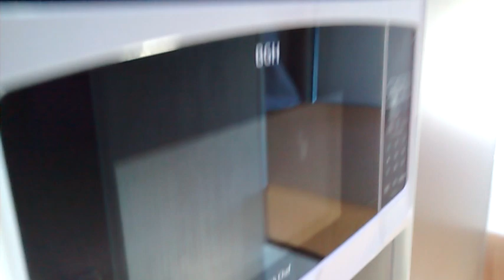Silfred Motorhome Sprinter 515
Sprinter 515 capacidad para 4 personas